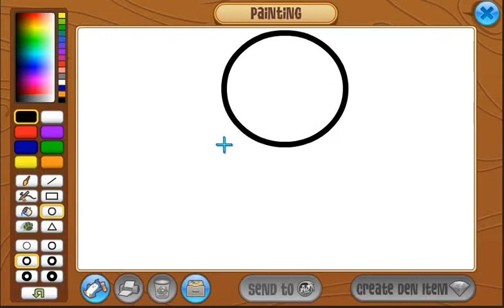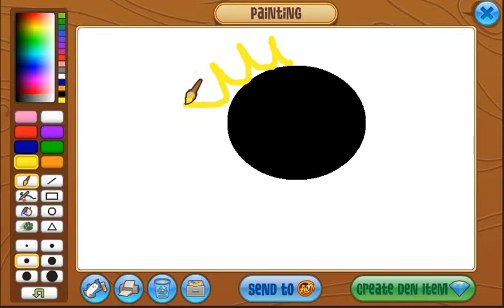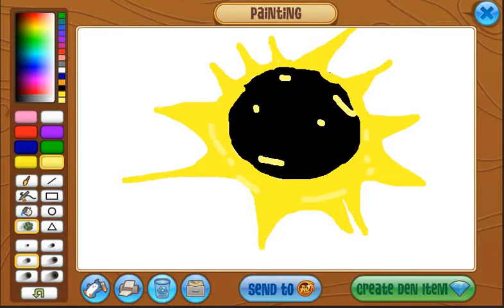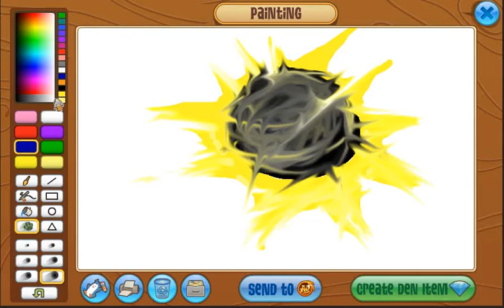ANIMAL JAM UPDATE | SOLAR ECLIPSE | Royalkitty aj